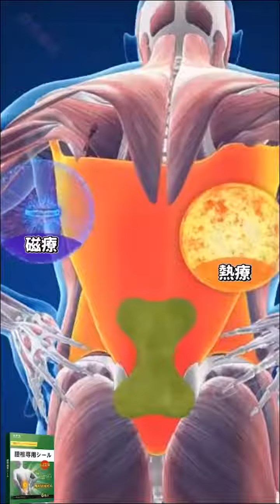日本頸椎腰椎艾草貼，專攻腰間盤，遠離腰椎問題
日本各大藥店熱賣【頸椎腰椎艾草貼】專攻腰間盤，一貼緩解疼痛